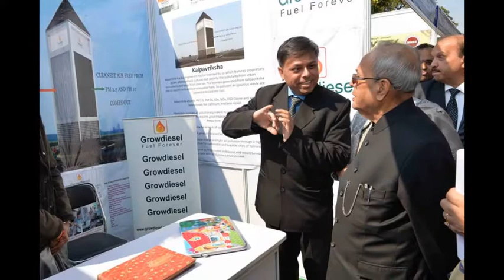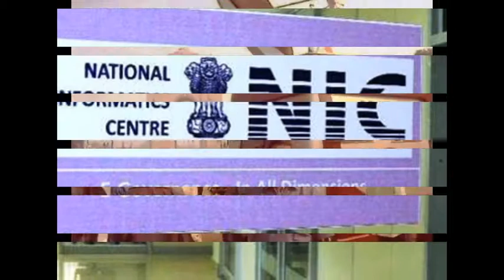Slideshow-Hon'ble RastrapathyJi-inaugurating-Solar Power Projects-Hon'bleLGflagsOFF-thanking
Hon’ble President of India, Hon’ble Shri Pranab Mukherjee inaugurating the Solar Power Projects and visiting the Exhibition on Green Energy at Rashtrapati Bhavan Museum Complex on February 10, 2017 thanking Hon'ble RastrapathyJi HARNESSING SOLAR ENERGY IS CRUCIAL, SAYS Hon'ble PRESIDENT
Hon'ble PRESIDENT OF INDIA•FRIDAY, FEBRUARY 10, 2017
Hon’ble  President of India, Hon’ble Shri Pranab Mukherjee inaugurated the first phase of a Solarization Project in the President’s Estate on February 10, 2017  under which 670 KW of solar power will be generated through rooftop solar panels installed on seven buildings in the President’s Estate.
Speaking on the occasion, Hon’ble  President said that the Rashtrapati Bhavan is not just the residence and office of the President of India but the President’s Estate is a small township which has grown and its requirement of energy has also been increasing. Depletion of energy resources poses a serious challenge particularly for future generations. He stated that India has signed the Paris Climate Change Agreement and has committed that by 2030, at least 40% of its electricity will be generated from non-fossil sources. He said that harnessing solar energy is crucial in this context. India has a target of reaching upto 100 GW of solar power generation by the year 2022. Thus, enhancing the capacity of solar power generation in the country becomes even more important to fulfill this commitment. He was happy that the President’s Secretariat has taken efforts in this direction.
Hon’ble  President also appreciated the innovative ideas displayed in the Green Energy Exhibition held as part of the event. He wished the young students who presented a Nukkad Natak and participated in modeling and painting competitions all success in their future endeavours. Skill development and carrier counseling classes for girl students of classes 11 and 12 of Dr. Rajendra Prasad Sarvodaya Vidyalaya were also inaugurated on the occasion by the Secretary to the President, Smt. Omita Paul.
The savings in electricity bills resulting from the Solar Project are expected to be more than approximately Rs 80 lakh per year. The generation of solar power will result in significant reduction in carbon footprint and make the Estate more energy efficient. The Project is being implemented in Hon’ble President’s Estate in collaboration with Rural Electrification Corporation (REC). (Thanking Hon’ble RastrapathyJi -yenyesar ) thanking google !!! thanking ALL !!! ‘Make My Trip’ -Andaman Marathon Held (ipdvn. Press Release)
 Port Blair, Feb 12:  The ‘Make My Trip’ Andaman Marathon 2017 organized by ACCI in association with Department of Sports& Youth Affairs with the theme ‘Clean & Green Islands’ witnessed  large number of participants both young and old here this morning.                                                    Hon’ble Lt. Governor flags off Andaman Marathon 2017
Urges Islanders to maintain healthy lifestyle &
keep the Islands spic & span (ipdvn – Press Release)
Port Blair, Feb 12: Sunday morning witnessed enthusiastic participation from Islanders who were all geared up for the ‘Make My Trip -Andaman Marathon 2017’, organized by the Andaman Chamber of Commerce in association with the Directorate of Sports & Youth Affairs. The Marathon was flagged off by Hon’ble Lt. Governor, A&N Islands, Prof. Jagdish Mukhi from the National Memorial Cellular Jail here this morning in the presence of the Commander-in-Chief, Andaman and Nicobar Command, Vice-Admiral Bimal Verma, Hon’ble Member of Parliament, Shri Bishnu Pada Ray, Chief Secretary, A&N Administration, Shri Anindo Majumdar IAS, Chairman, PBMC, Shri B Eswar Rao, Adyaksh ZPSA, Shri Jayadeep Kumar Dey, Secretary (Edn./Sports) Smti. Tanvi Garg IAS, celebrity guest, Ms Tanisha Mukherji and other senior officers of the Administration. (VISIT MORE A&N WEB PORTAL & FB pages LIMITED SPACE --yenyesar ) thanking google !!! thanking Medias - thanking ALL !!!